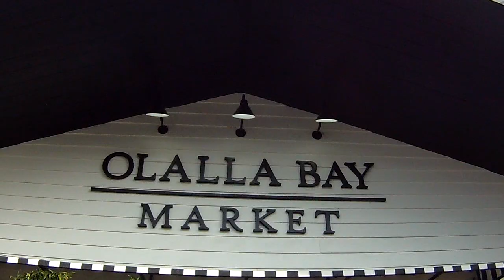Polar Bear Jump New year 2024 Olalla happy nature relaxing puget sounds aquarium puget sound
Hello to all Had a fun time watching good people have a good family time jumping off a 20 ft. bridge into 40 degree water . All who joined in on jumping off the bridge said, "FUN STUFF"
Thank you for all the wonderful comments on the videos you want to view.
Stand by... More fun educational stuff coming your way for the Fishers who chase after the wile King Salmon.